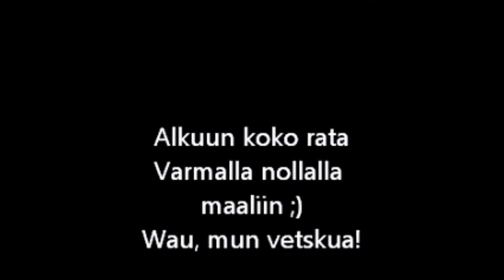Kääpiöpinseri-agsatreenipäivä ATT 16.3.2013 Elinan opissa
Moona veteraani vielä painelee makeasti